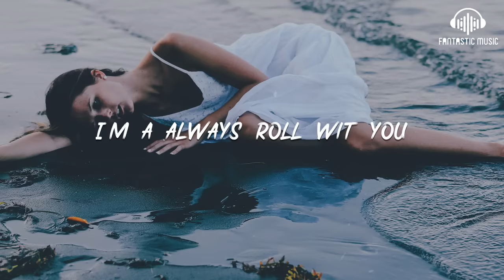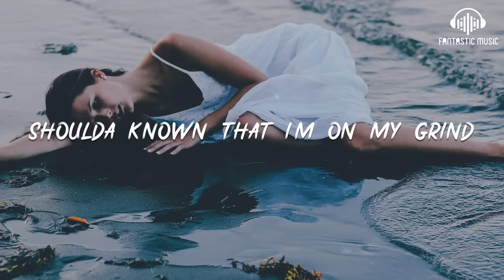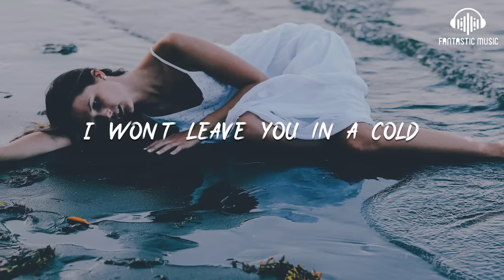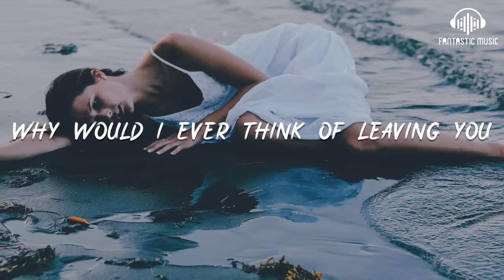Paula DeAnda - Why Would I Ever [ lyric ]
Paula DeAnda - Why Would I Ever [ lyric ] - lyric :

00:07 Why would i ever, why would i ever
00:09 Why would i ever think of leaving you
00:13 Why would i ever, why would i ever
00:15 Why would i ever think of leaving you
00:19 Wait a minute baby
00:21 Tell me what's up lately
00:23 I been knowin you too long

00:26 Why you hidin something
00:28 Thought we was through with frontin
00:29 I can tell that something's wrong
00:33 How could you even think that
00:34 I wouldn't have your back
00:36 It's me and you against the world
00:39 No matter what we go through

00:41 I'm a always roll wit you
00:43 I promise i'll be your girl
00:46 Why would i ever
00:48 Why would i ever
00:49 Why would i ever think of leaving you
00:52 (somebody say)
00:53 Why would i ever

00:54 Baby i'd never
00:55 Cuz i just wouldn't know how to get through
00:59 (somebody say)
00:59 Cuz you put together every piece of me
01:02 And baby you
01:03 You know exactly what i need to be
01:05 (talk to me)

01:06 Why would i ever, why would i ever
01:09 Why would i ever think of leaving you
01:13 Wait a minute hold up
01:14 J said when you rolled up
01:16 You was yellin off the chain
01:19 Get mad when i can't make time
01:21 Shoulda known that i'm on my grind

01:23 Babe you know it's all in your brain
01:26 Now we been through some problems
01:28 Trust me we can solve them
01:29 We got too mjuch in it to lose
01:33 You've always been my best friend
01:34 Stop placin your bets when
01:36 Baby i'm not leaving you

01:40 Why would i ever
01:41 Why would i ever
01:42 Why would i ever think of leaving you
01:45 (somebody say)
01:46 Why would i ever
01:48 Baby i'd never
01:49 Cuz i just wouldn't know how to get through

01:52 (somebody say)
01:53 Cuz you put together every piece of me
01:55 And baby you
01:56 You know exactly what i need to be
01:59 (talk to me)
01:59 Why would i ever, why would i ever
02:02 Why would i ever think of leaving you

02:06 Tell me why did you ever question
02:11 (question everything we stand for)
02:12 Between us (we got that)
02:15 Have you seen us (we got that love)
02:16 We got that love
02:26 Why would i ever
02:27 Why would i ever

02:29 Why would i ever think of leaving you
02:32 (somebody say)
02:33 Why would i ever
02:34 Baby i'd never
02:35 Cuz i just wouldn't know how to get through
02:39 (somebody say)
02:40 Cuz you put together every piece of me

02:42 And baby you
02:43 You know exactly what i need to be
02:45 (talk to me)
02:46 Why would i ever, why would i ever
02:49 Why would i ever think of leaving you
02:53 I'm not leaving you
02:54 I'm not leaving you

02:56 I won't leave you in a cold
02:59 I'm not leaving you
03:01 I'm not leaving you
03:03 Baby you know i love you
03:06 Why would i ever, why would i ever
03:09 Why would i ever think of leaving you
03:13 Why would i ever, why would i ever

03:15 Why would i ever think of leaving you